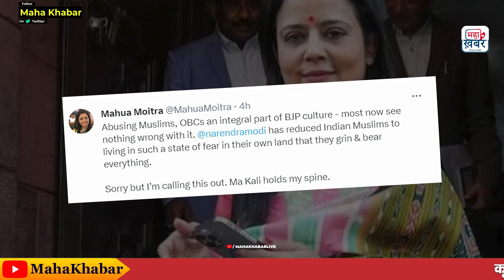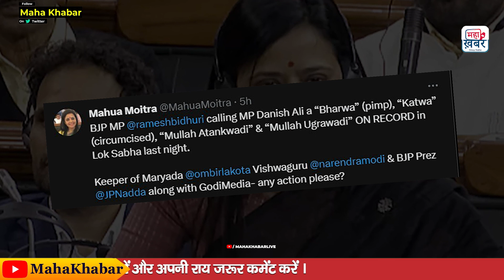संसद में बिधूड़ी ने क्या कहा कि Rajnath Singh को मांगनी पड़ी माफी | TMC | BJP | Ramesh Bidhuri | Mahua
महुआ मोइत्रा का यह गुस्सा बीजेपी सांसद रमेश बिधूड़ी के बयान पर फूटा है। उन्होंने पहले ट्वीट में बिधूड़ी के बयान का वो वीडियो शेयर किया है। जिसमें उन्होंने बीएसपी सांसद दानिश अली को असंसदीय शब्द बोले हैं। महुआ मोइत्रा ने लिखा है कि कल रात लोकसभा में सांसद दानिश अली को भड़वा (दलाल), कटवा, मुल्ला, आंतकवादी (मुल्ला उग्रवादी) कहा है। अपने इस ट्वीट में उन्होंने ओम बिरला, पीएम मोदी और बीजेपी अध्यक्ष ओम बिरला को टैग किया है। टीएमसी सांसद ने अपने तीसरे ट्वीट में लोकसभा अध्यक्ष ओम बिरला को मर्यादापुरुष शब्द से संबोधित करते हुए लिखा है मेरे खिलाफ प्रिविलेस मोशन लाने के लिए आप स्वतंत्र हैं।

Mahua Moitra's anger has erupted over the statement of BJP MP Ramesh Bidhuri. He has shared the video of Bidhuri's statement in the first tweet. In which he has spoken unparliamentary words to BSP MP Danish Ali. Mahua Moitra has written that last night in the Lok Sabha, MP Danish Ali was called Bhadwa (middleman), Katwa, Mullah, terrorist (Mullah extremist). In this tweet, he has tagged Om Birla, PM Modi and BJP President Om Birla.